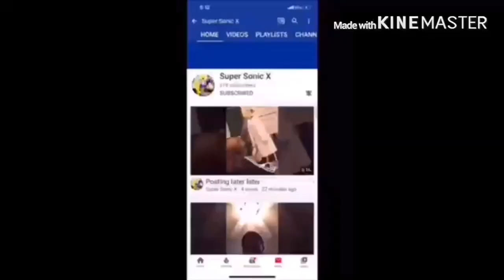SML Movie: Jeffy's Online School Reaction!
SML Jeffy Mario Rosalina OnlineSchool Chefpp link to razor website, any purchase made through link i will get a cut of